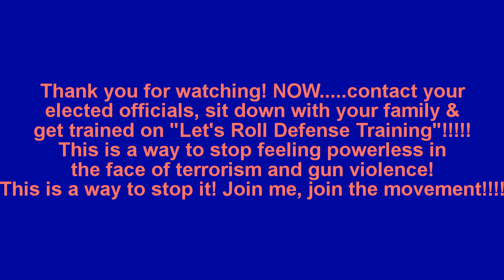Self-Preservation Training ("Let's Roll Training")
This video is long! It is packed with information and you should watch the entire video if you, like me, are "mad as hell and not going to take it anymore!"

Of course "IT" is gun violence that ends in mass murder. This is a way for us all to stop it once and for all, without "dueling politics" about the methods!

In addition to a LOT of talking, I demonstrate how to confuse, disorient and disarm a shooter using tactics ANYONE can learn in minutes!

IF you like this, let me know, comment and go to my FACEBOOK page about this

Let your elected officials know you want this training in YOUR community and by all means: PASS THE LINK TO EVERYONE YOU KNOW, as well as any media sources! LET'S START A MOVEMENT,

"LET'S ROLL!!!"